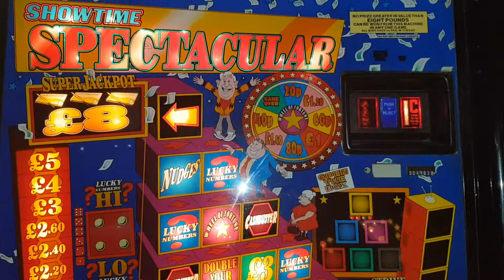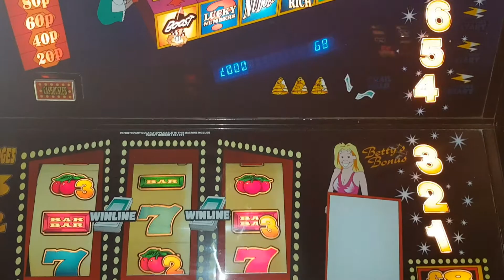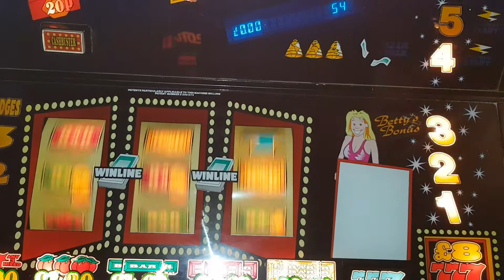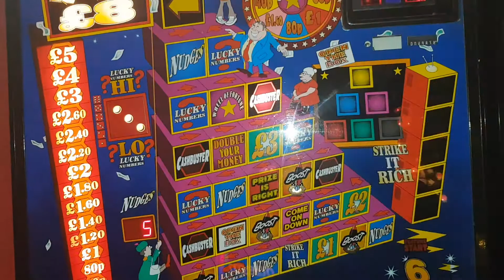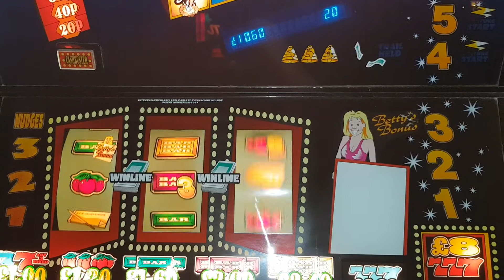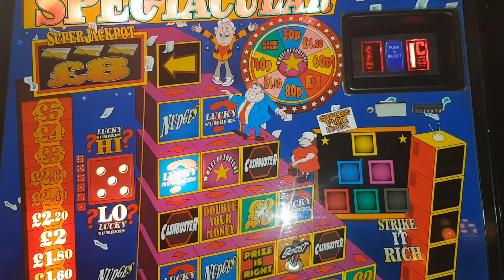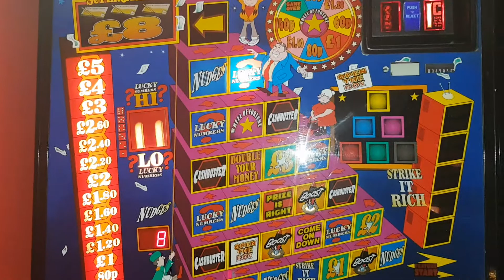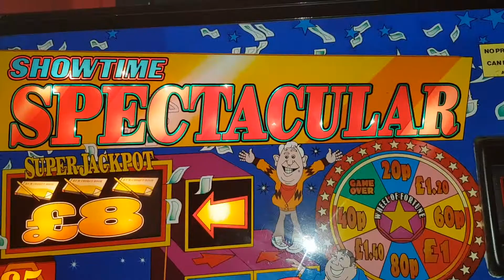Showtime Spectacular 75 credits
Another shout out video.
This time for James M.
Love the sounds on this scorp2
and a few features and wins and repeats here for the vid as well.
It's a great game,hurry back lol😆